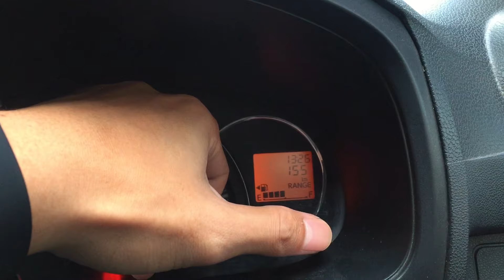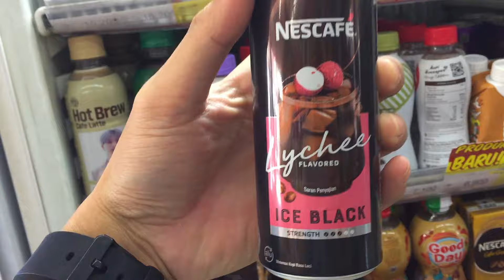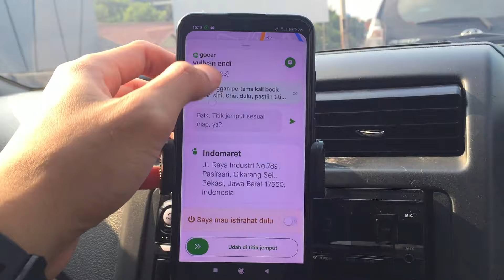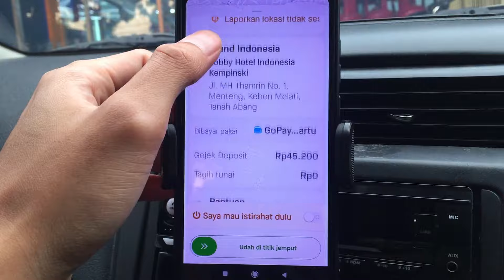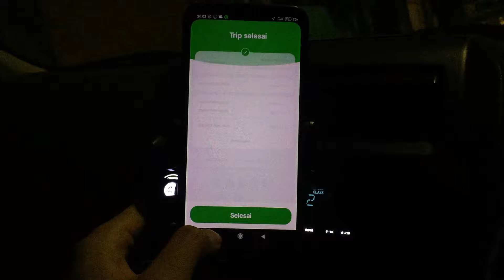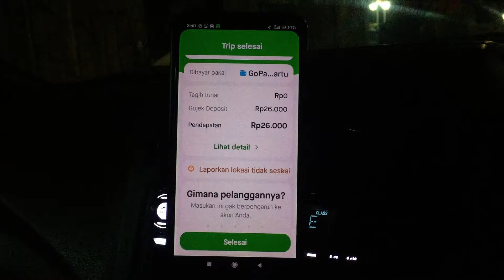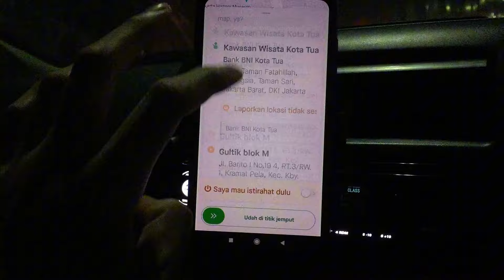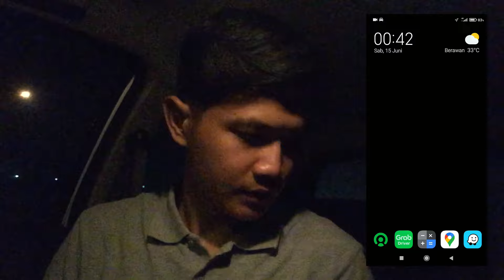On bid di Cikarang penuh teka-teki | Paksa dengan set tujuan ga dapet, tanpa set tujuan malah dapet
| Alat Tempur |
Mobil saya: Ayla M 1.0 AT 2017
Dash Cam saya: Azdome BN03 2K 5G-WiFi SuperCapacitor (1,4jt)

| Dashboard Camera |
1. (70mai)

2. (DDPAI)
-Tanpa Layar

3. (Azdome)
-1Kamera (depan)

Daftar GoCar: Download aplikasi GoPartner, klik 'Daftar jadi mitra' dan masukkan kode ini di halaman pendaftaran: FCH3324